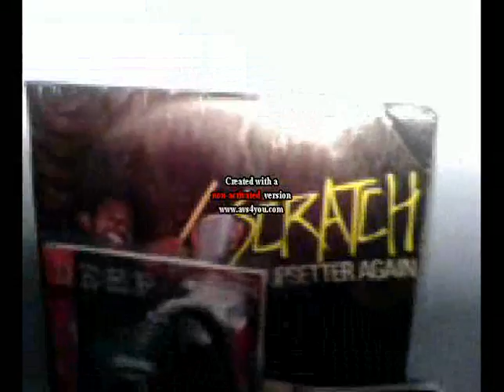A ROLAND VP550. DEMO.TERRY MILES. VP 550. GO KART MOZART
Amazing example of what the Ro;and 550 is capable of. Check it out!!